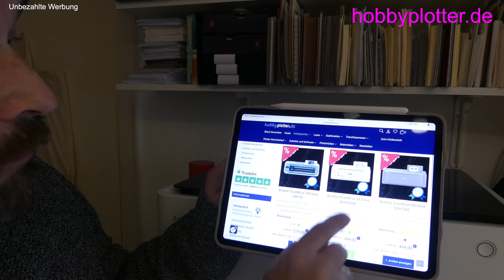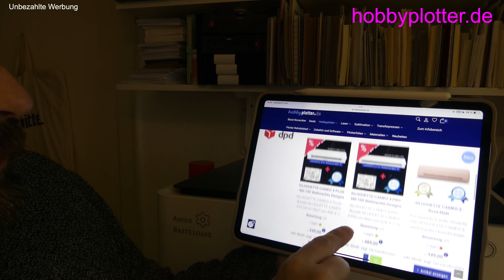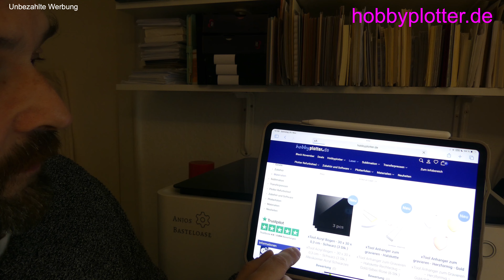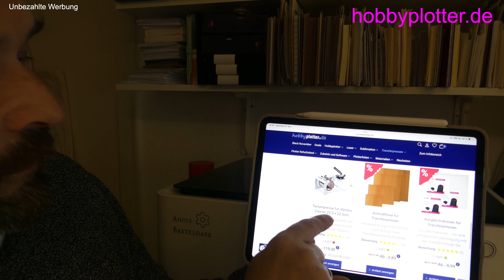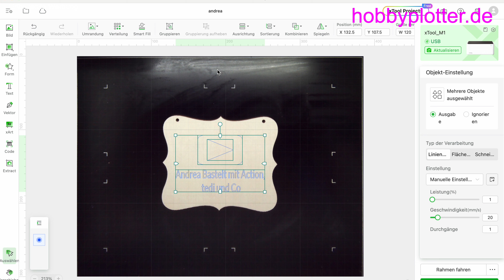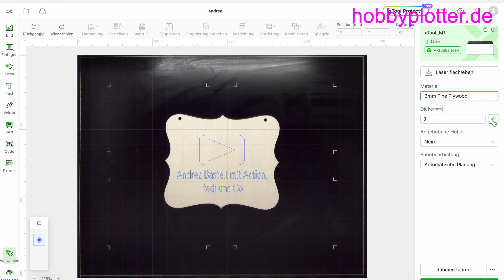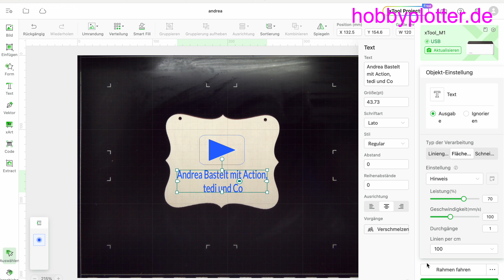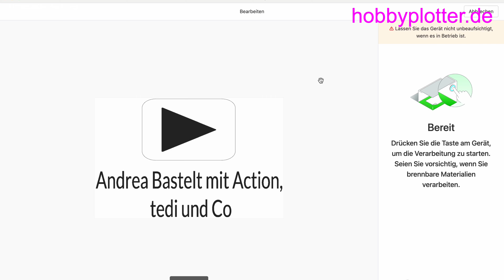Ein personalisiertes Schild erstellen mit dem XTool M1 Hybridlaser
Hier unser Messenger Name: anjo garbers

Hier unsere Tel-Nr. für die Kanäle 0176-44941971